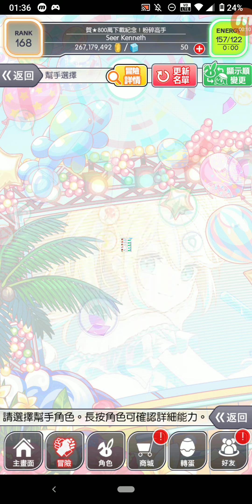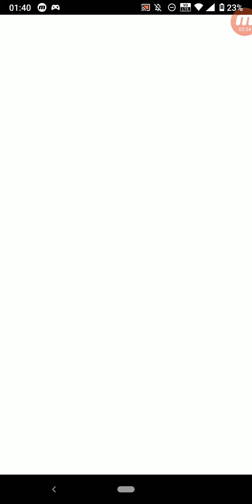Crash Fever #2291 冒險 活動冒險 活動冒險 夏日！陽光！海灘！與商人(!?) 【超巫師級】夏日！陽光！海灘！與商人(!?) 單人遊玩